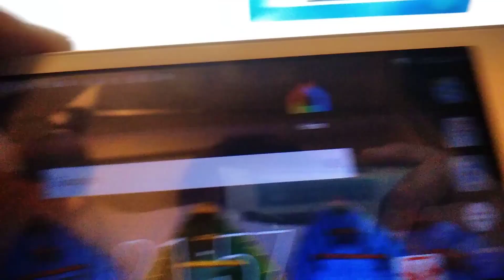新潟知事選挙2018_不正の証拠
21時に開票が開始しますが、
20時57分に開票速報が報道されました。
その画像を21時にツイートしました。
ツイートが56分経過して、右下の時計が21時57分ですので
辻褄が合います。
開票前に開票速報が出ていたことは不正の証拠です。

以下のライブ動画でした。

新潟県知事選挙2018インターネットライブ配信
新潟県知事選2018 生配信